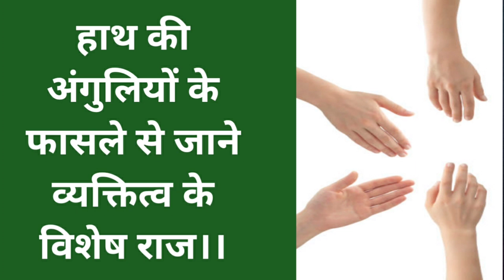जाने अंगुलियों के बीच के गैप से व्यक्तिव के छुपे गहरे राज।। 🔥gap between fingers and their meanings.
namaskar doston aap sabhi ka Hardik Swagat Hai Hamari YouTube channel Har Sapna Kuchh Kahta Hai To doston is video mein Ham baat karenge ki aap ki vibhinn anguliyon mein jo Fasle hote hain vah kya batate hain aapke poore haath ke bich bahut jyada gap Hai To vah Kya batata Hai Har ungali Ke bich alag alag hone se vyakti ke vyaktitva mein kya kya visheshtaen hoti hai wah sab Kuchh Hum is video mein janenge to please video ko like share subscribe Jarur Karen.